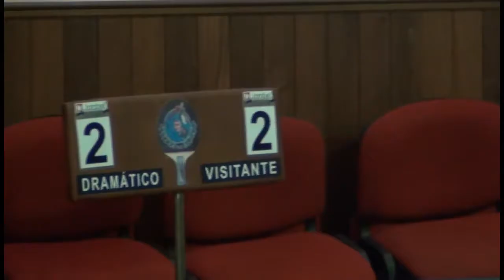Vitor Sanches vs Miguel Branco (Dramático vs Novelense 'B' - encontro comemorativo)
Encontro de Ténis de Mesa integrado nas comemorações do 91º Aniversário do Grupo Dramático de Vilar do Paraíso.
3 de Novembro de 2012
Dramático vs Novelense 'B'